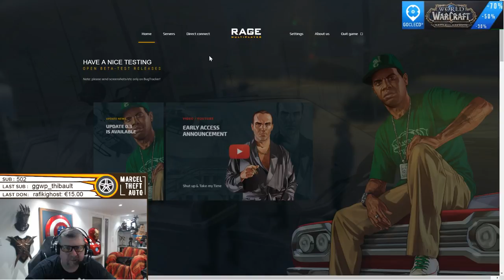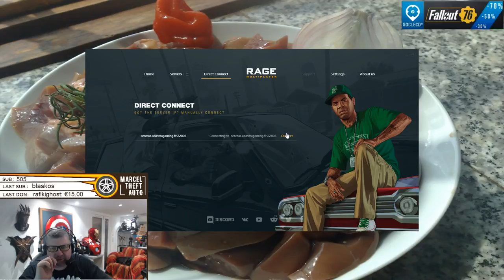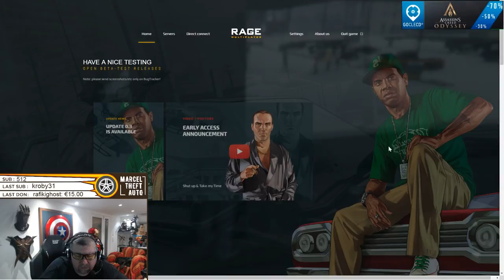Marcel and Furious #28 : LA VALLÉE DES CONS !